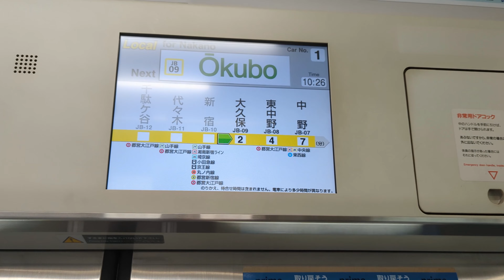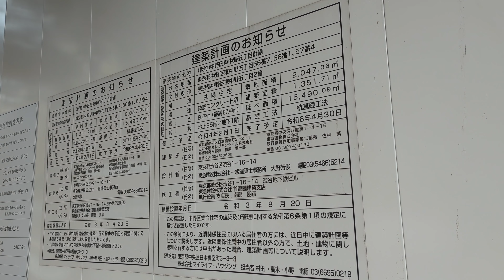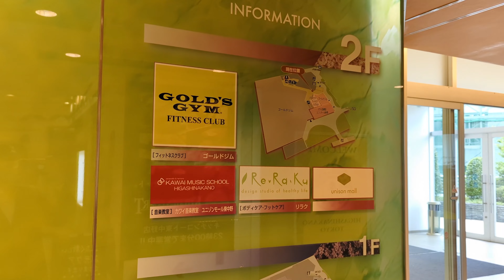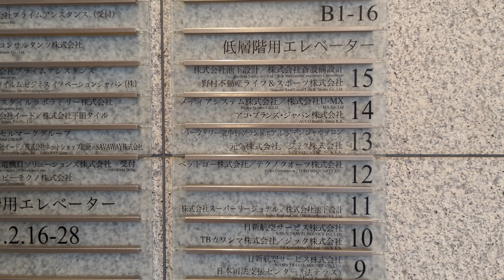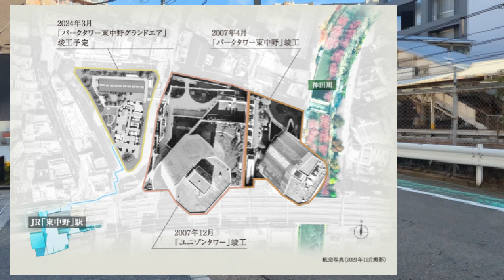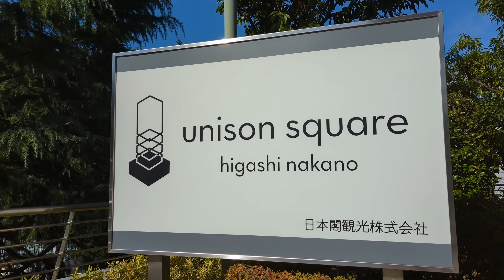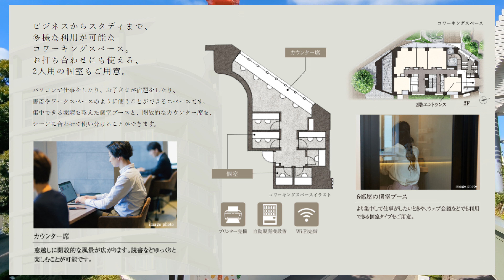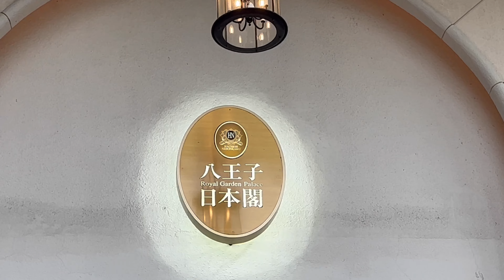パークタワー東中野グランドエア 建設地周辺レポート・モデルルーム見学後のファーストインプレッション ハレの舞台 日本閣跡地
関連動画

パークタワー東中野グランドエア・パークホームズ東中野　建設地周辺レポート

関連記事

パークタワー東中野グランドエア　予定価格と間取り　モデルルーム訪問